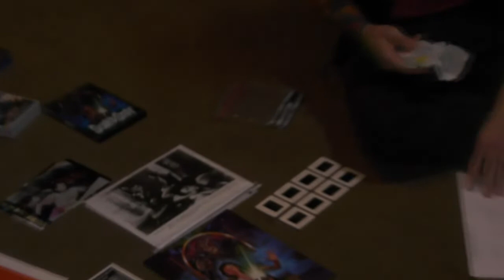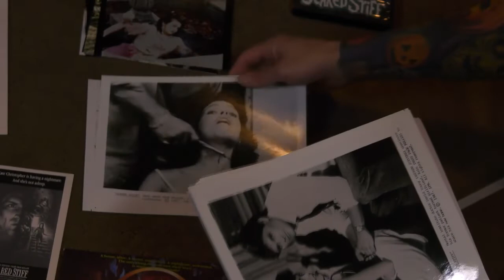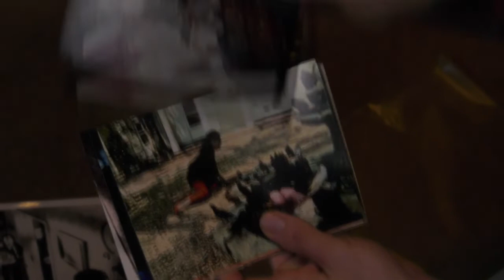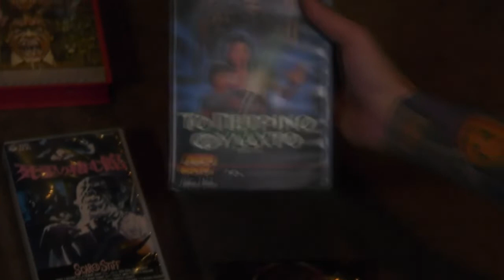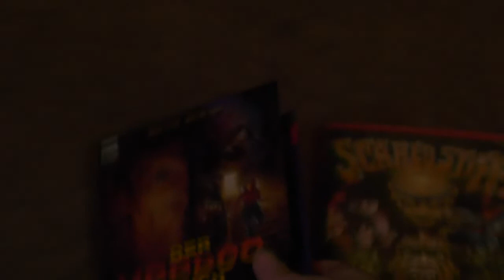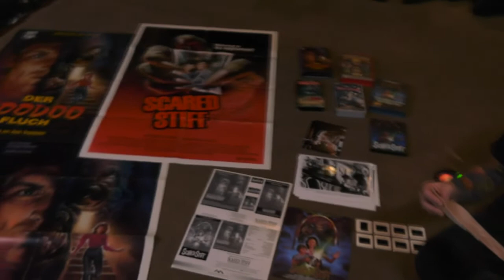Scared Stiff Interview Outtakes and Collection with Robert Ehlinger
This is the entire interview I did in California December 2018 during the production of the special features for the upcoming Blu Ray Release of: 'Scared Stiff" 1987 by: Arrow Films!